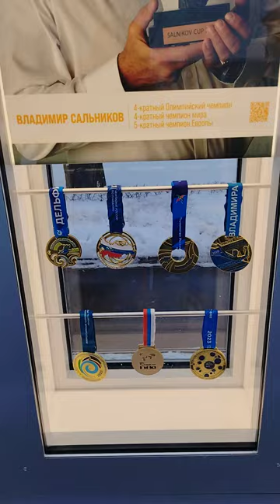Награды легендарного пловца 4-х кратного олимпийского чемпиона, Владимира Сальникова